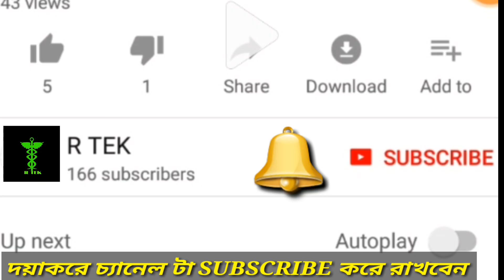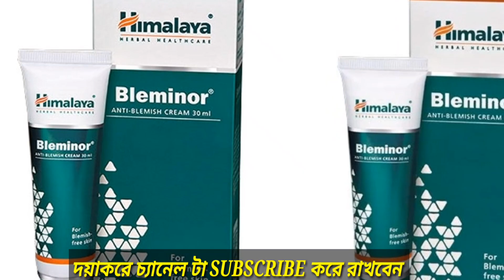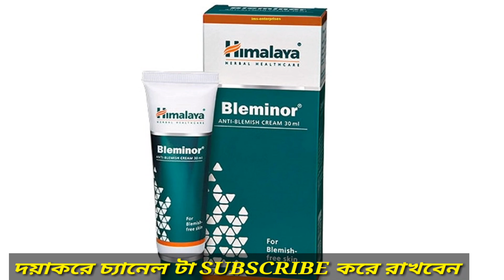HIMALAYA BLEMINOR CREAM -মুখের কালো দাগ, ব্রণোর দাগ, বয়সের ছাপ থেকে মুক্তি পাবেন 100% গ্যারান্টি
আজ কে এই ভিডিওতে HIMALAYA BLIMINOR CREAM এর ব্যপারে আলোচনা করেছি।এই CREAM টার দাম 197  টাকা।  এই CREAM টার খুব ভালো। আপনাদের যদি মুখে কোন ব্রণের দাগ থাকে, ত্বকে যদি কালো দাগ থাকে, মুখের মধ্যে যদি বয়সের ছাপ থাকে সেগুলো কে খুব কম সময়ে ভালো করতে পারবেন। এই CREAM টার মধ্যে কোনোরকম SIDE EFFECTS নেই। এই CREAM টাকে সকালে ও সন্ধ্যা য় ব্যবহার করবেন।
আপনারা যদি PURCHASE করতে চান তাহলে নিচের লিঙ্ক এ ক্লিক করে PURCHASE করতে পারেন 👇👇👇👇👇👇👇👇👇

100% REAL INFORMATION.

নিচে আরও গুরুত্বপূর্ণ ভিডিওর LINK দেওয়া আছে আপনারা 0FF TIME এ দেখে নেবেন .👇👇👇👇👇👇👇